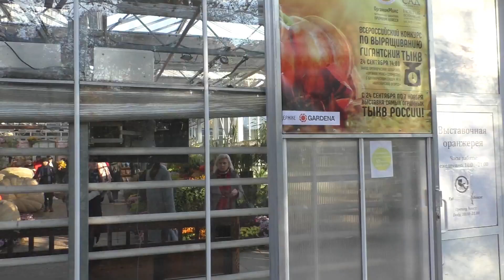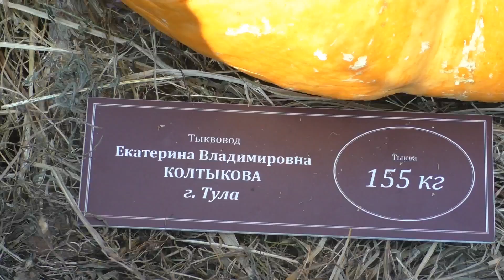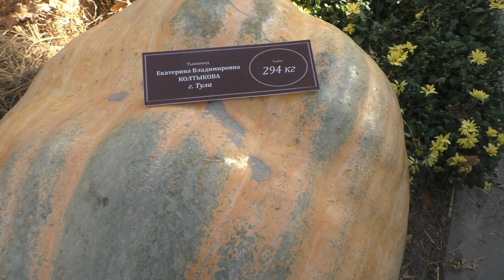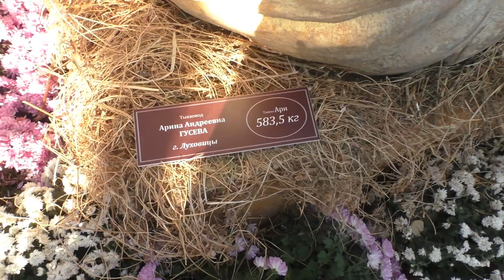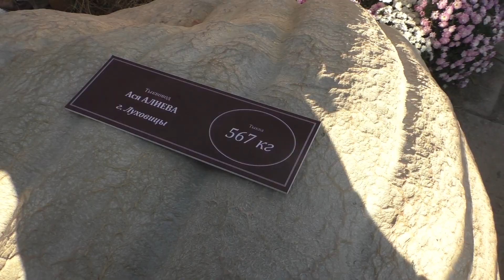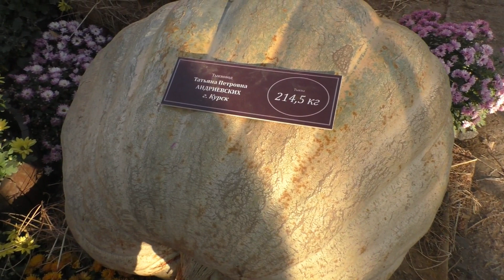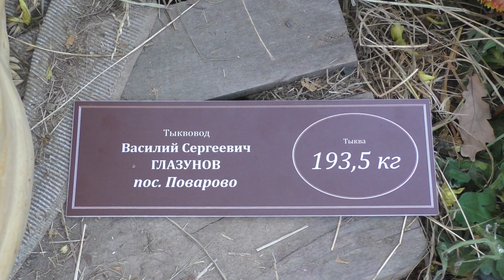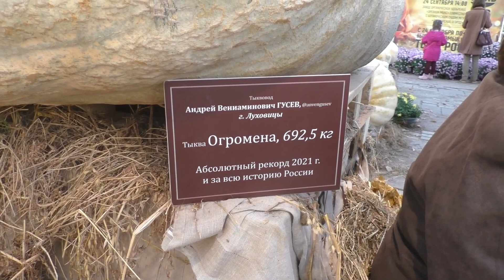Москва. Выставка Громадных тыкв России. Видеопазлы/Moscow. Exhibition of Huge pumpkins of Russia.